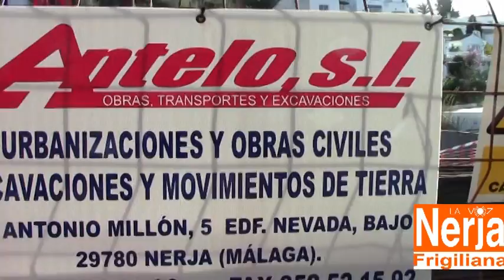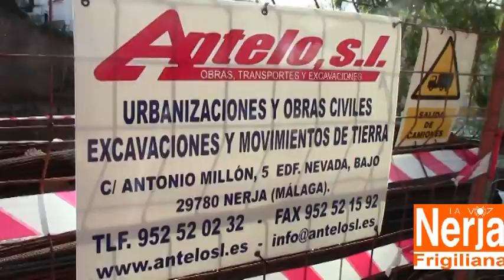EL BOQUETE DEL DERROCHE, PARKING DE BURRIANA